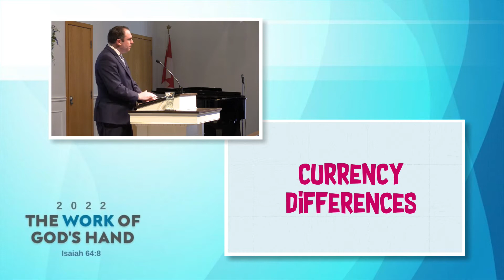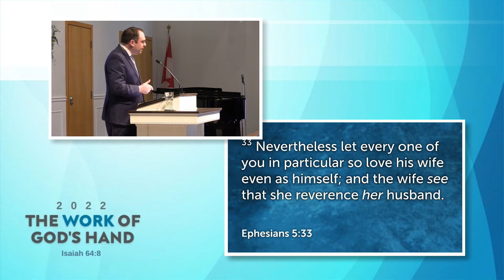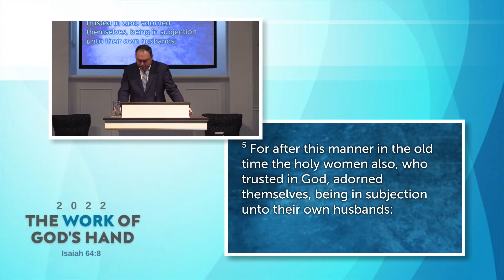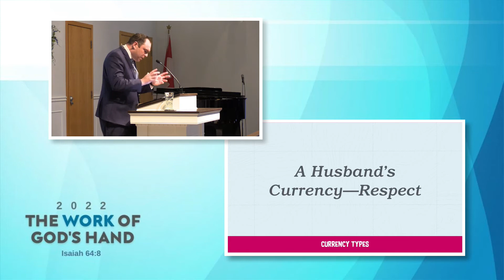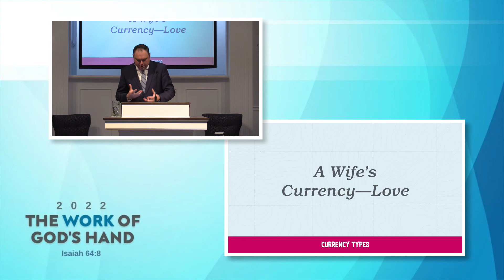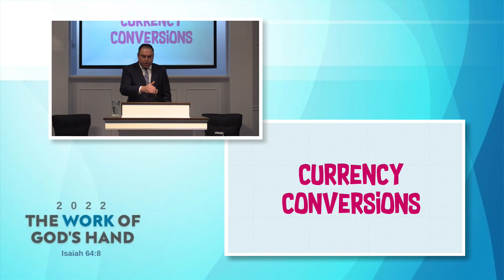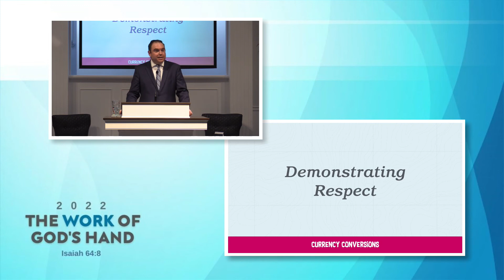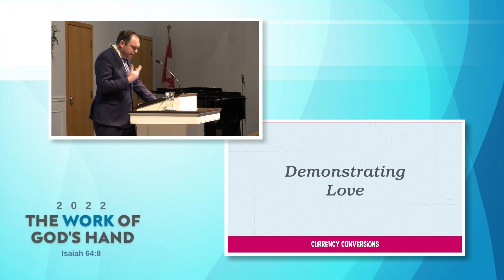Sermon Three: Paying with Foreign Currency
Are We There Yet? Marriage Series - Pastor Jerry A. Burns